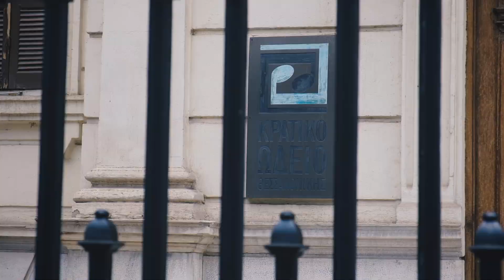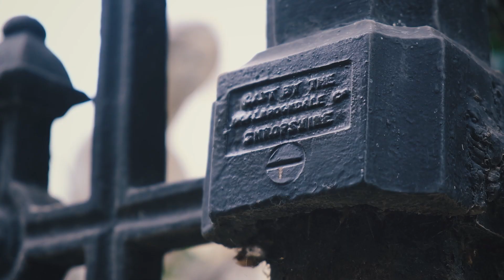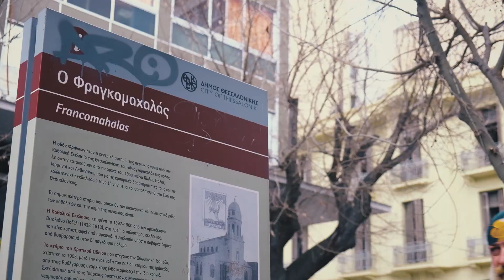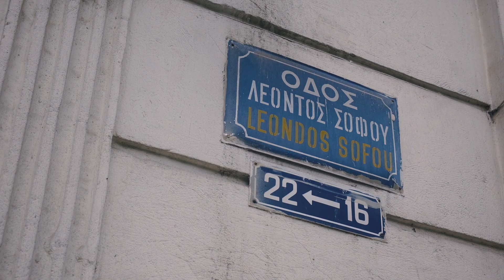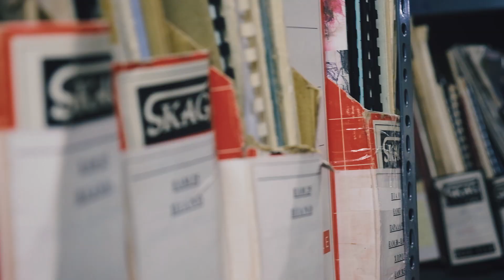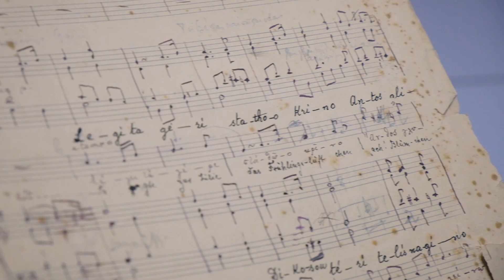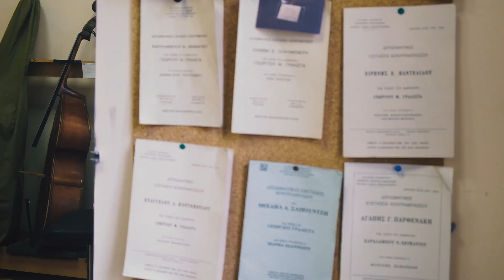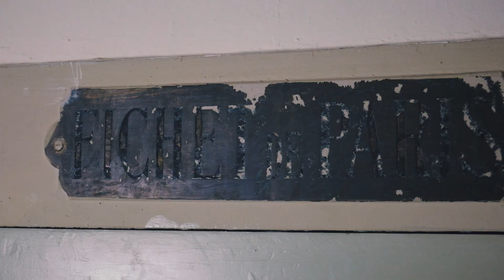Πειρατολόγιο - Κρατικό Ωδείο Θεσσαλονίκης /// Piratologio - State Conservatory of Thessaloniki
[] Σενάριο-Παρουσίαση: Παναγιώτης Γεωργίου
[] Σκηνοθεσία-Μοντάζ: Θοδωρής Αδάμος
[] Φωτογραφία Backstage: Δημήτρης Σωτηρέλης
[] Μετάφραση Υπότιτλων: Αντώνης Ισαακίδης
[] Καλλιτεχνική Επιμέλεια: Σοφία Ντιάγκα
[] Μουσική Επένδυση: Epidemic Sounds